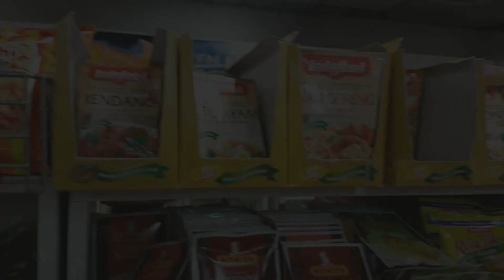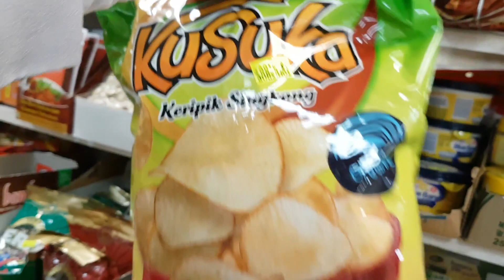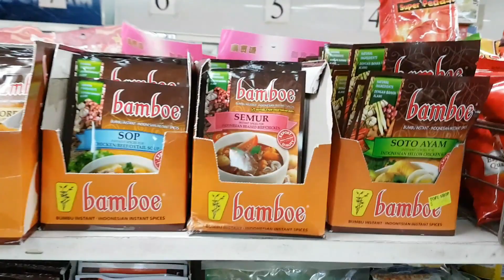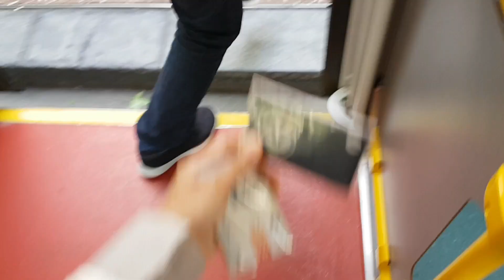Vlog 21 : Beli Kerupuk di Asian Market : TOFU SHOP Auckland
Berikut merupakan video saat kami berbelanja kebutuhan makanan di salah satu toko Asia di Auckland. Di Auckland sendiri terdapat sangat banyak toko yang menjual produk import dari negara-negara Asia termasuk dari Indonesia.
Di Tofu shop, newmarket ini banyak sekali produk Indonesia seperti bumbu-bumbu, kerupuk, gula merah, camilan, bahkan kami menemukan kluwak (rempah untuk membuat rawon).

Selamat menonton.
Salam,
Karin